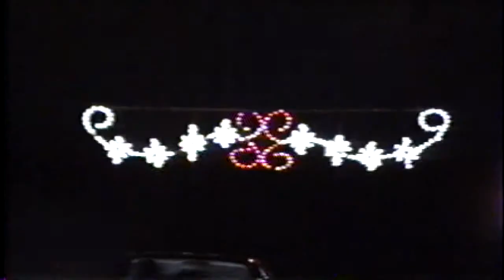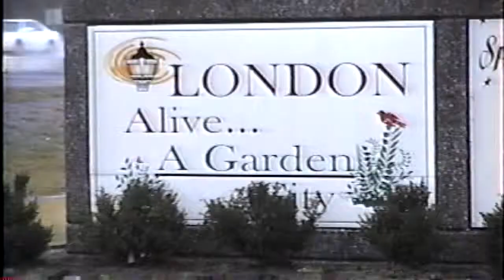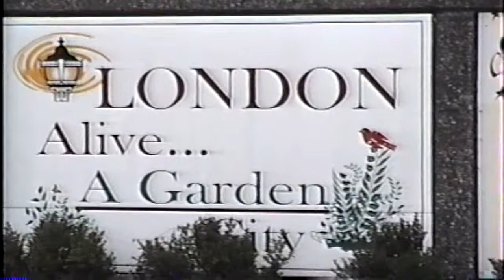DOBERMAN PUPPIES: LITTER OF JANUARY 21ST , DAM: INTERNATIONAL CHAMPION " GOTTI'S MAFIA HIT LADY "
LITTER OF  " GOTTI'S MAFIA HIT LADY  ,"  BORN JANUARY 21ST ,  AND WILL BE READY FOR PICKUP WEEKEND OF FEBUARY 26TH - 28TH!  DEPOSIT IS $100.00 AND WE ACCEPT PAY PAL AND U.S. POST OFFICE MONEY ORDERS!